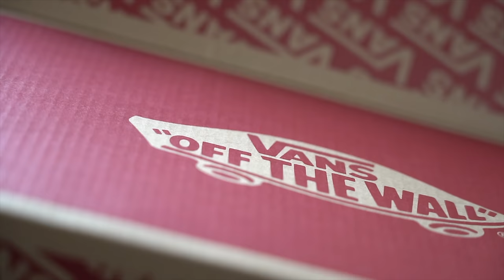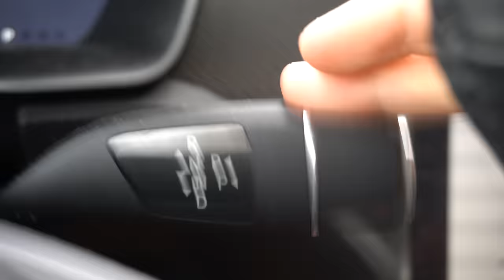Customizing VANS! 👟🎨 for my High School TEACHER !!